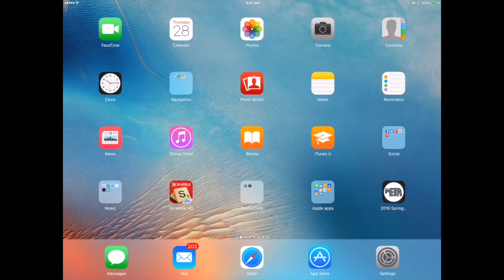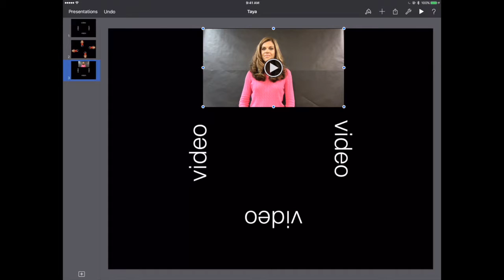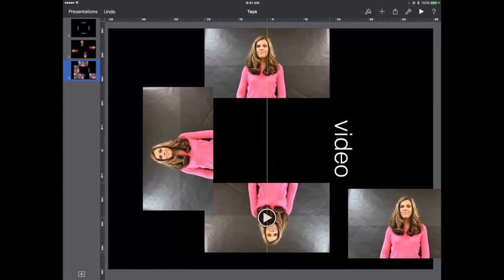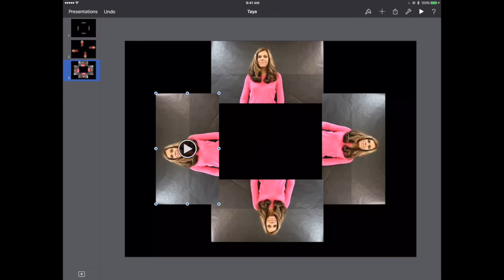Hologram Videos with Keynote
How to create hologram videos using Keynote on iPad